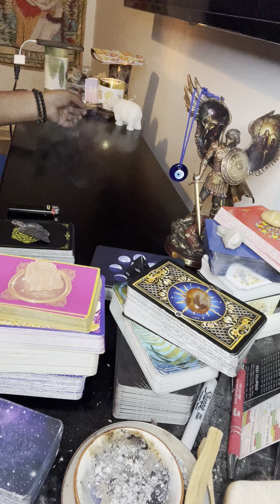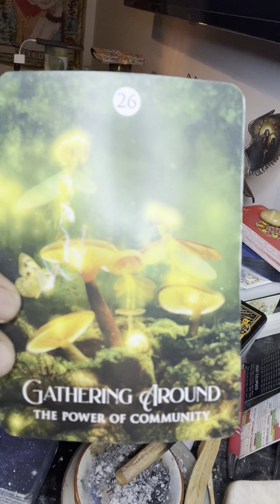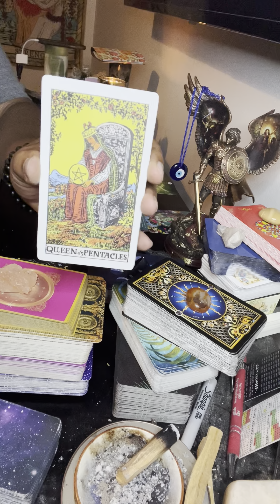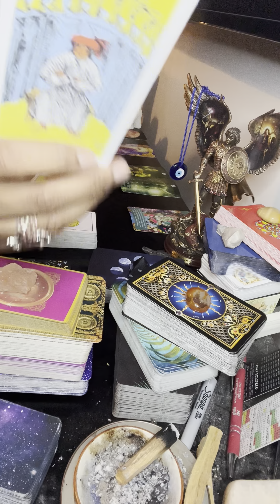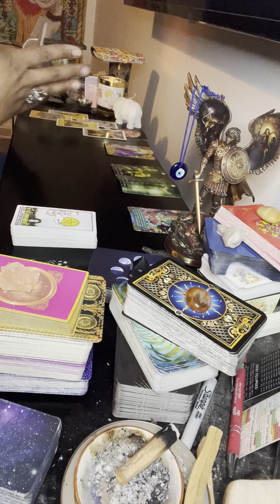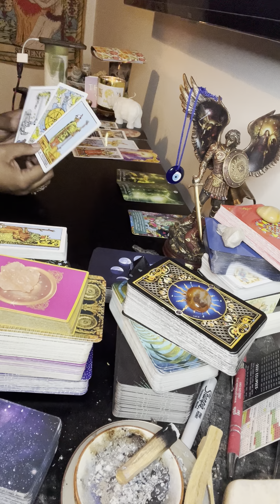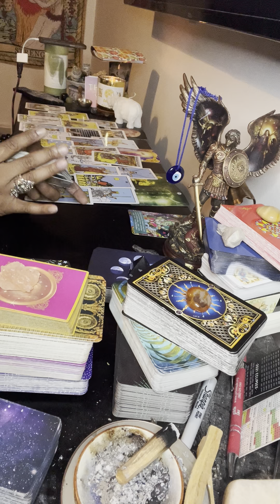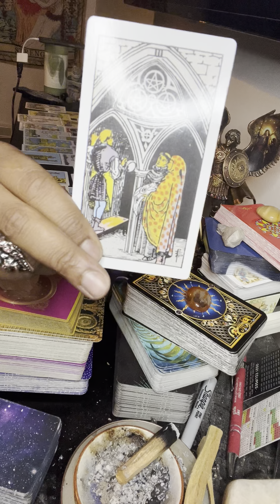Scorpio Next 48 PT.1 “The Chaos Is Coming To A Close” ♏️🧿⚖️🔮💯💫